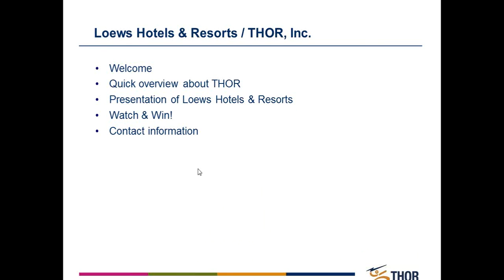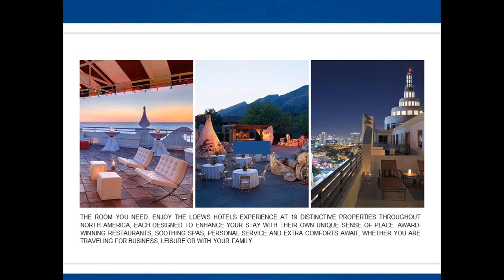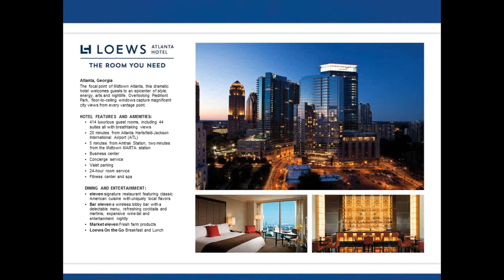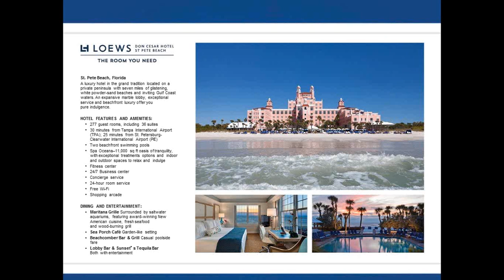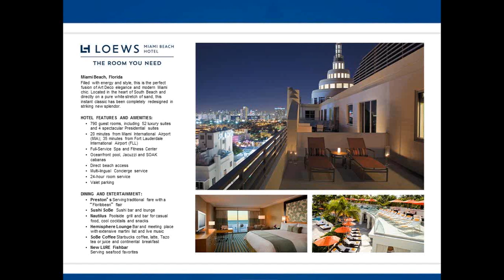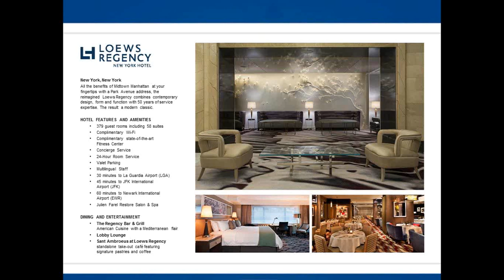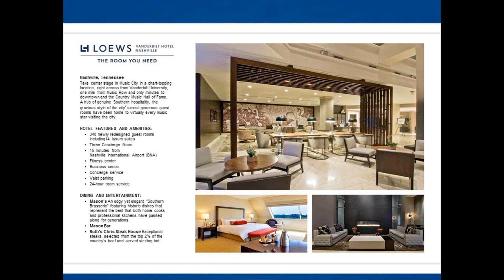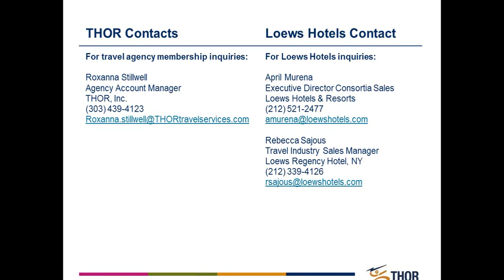THOR Presents: Loews Hotels & Resorts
When travel agents register and watch the Loews Hotels & Resorts webinar above from May 5 through May 16, 2014 you will be entered to win one (1) of two (2) prizes - Watch the webinar to learn more!

Learn more about Loews Hotels & Resorts from April Murena, executive director, Consortia Sales. She will walk you through the variety of Loews Hotels & Resorts you have available to book. In addition, you will learn more about the re-opening of the Loews Regency in New York City from Rebecca Sajous.